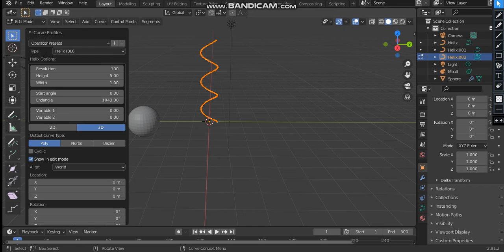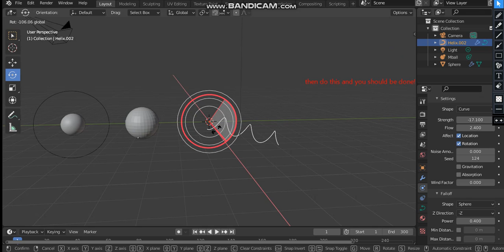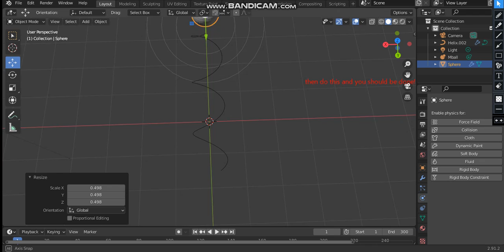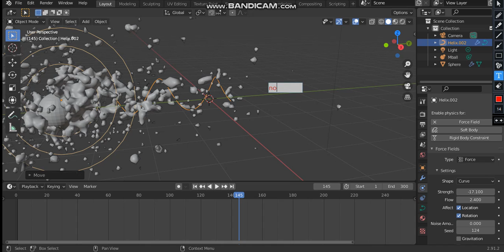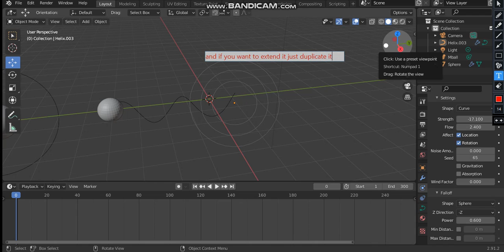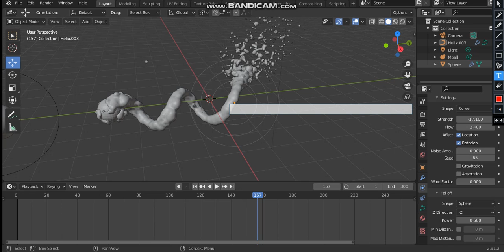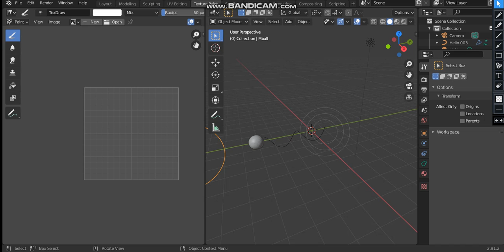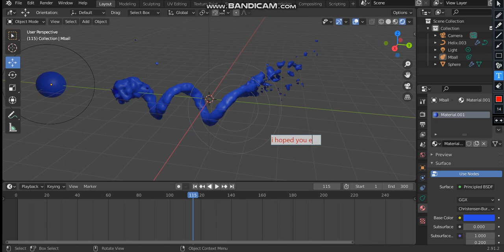how to make a guided fluid simulation pt 2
pt 2 of it